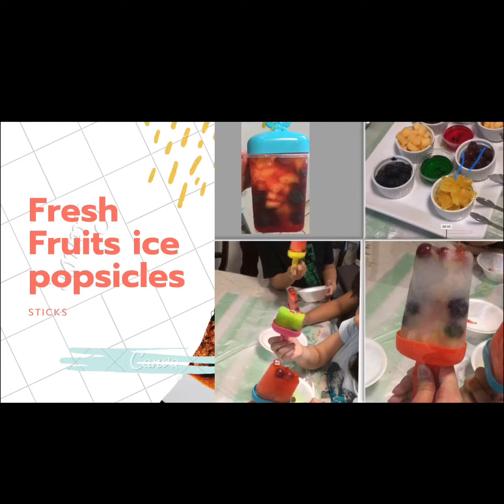Fresh Fruits 🍎 🍉 ICE POPSICLE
Fruits have many essentials nutrients in it.Fruits help to grow our body.
Fruits hydrate our body
Fruits  help in digestion.they are rich in  fibre.